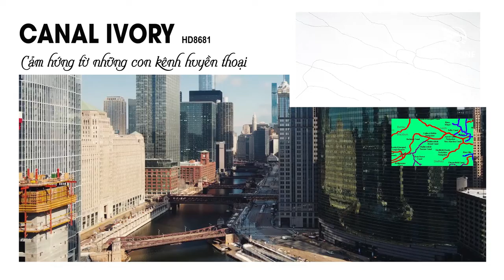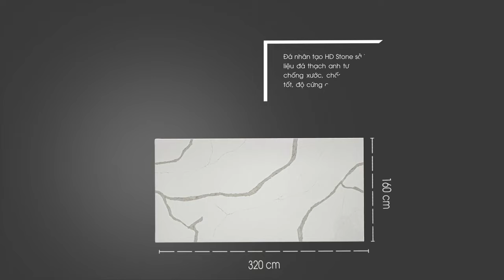Giọng Đọc Giới Thiệu Sản Phẩm: Đá Nhân Tạo | Voice Talent Nam Giọng Bắc - Trung Zep Audio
Trung Zep Audio

Cung cấp giọng đọc, dịch vụ thu âm, nhận thu âm theo yêu cầu:
+ Thu Âm Video Quảng Cáo, TVC
+ Khai Trương Cửa Hàng
+ Giới Thiệu Sản Phẩm, Chương Trình Khuyến Mãi
+ Giới Thiệu, Lời Bình Doanh Nghiệp
+ Tin Tức, Thời Sự, Kiến Thức Thú Vị
+ Bình Luận Bóng Đá
+ Radio Truyện Ngắn
+ Phóng Sự

Uy tín, chất lượng, nhiệt tình, nhanh chóng, chi phí hợp lý, bảo hành sản phẩm.